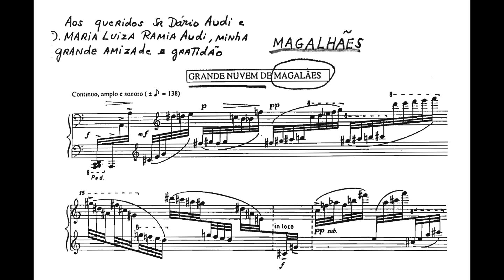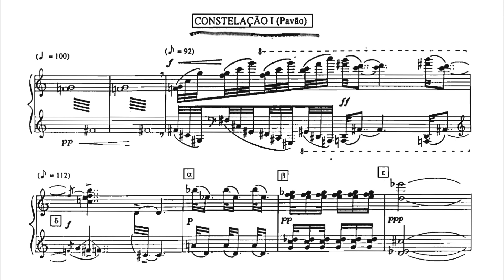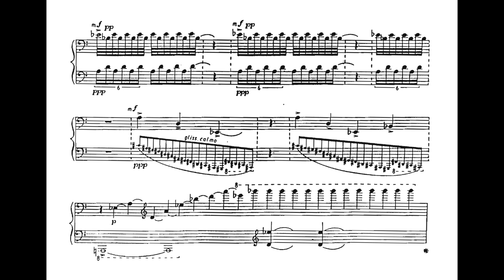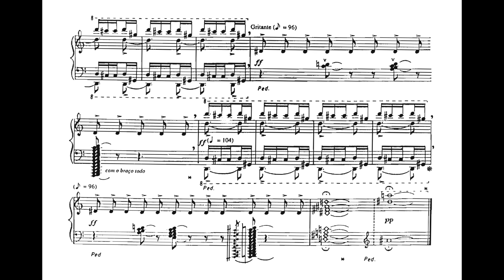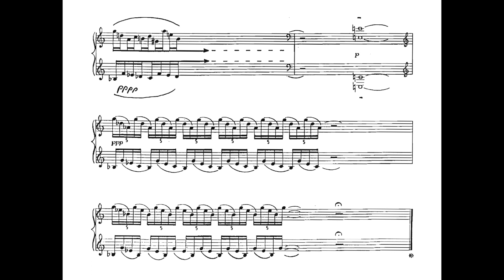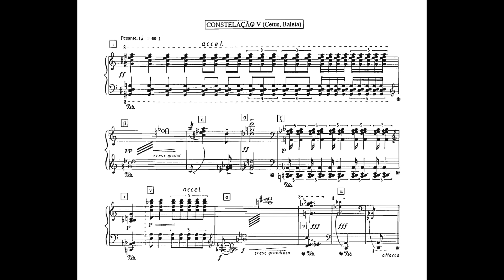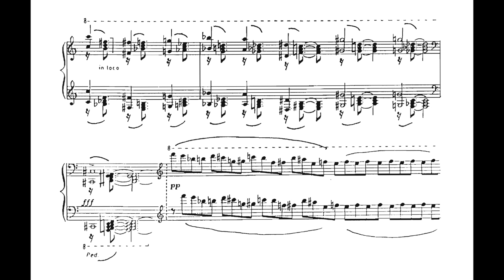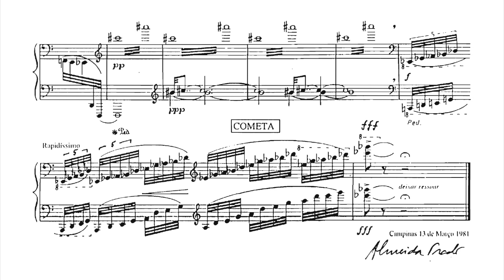Almeida Prado - Cartas Celestes No.2 (Fernando Lopes, piano)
Cartas Celestes No.2, de Almeida Prado, interpretadas por Fernando Lopes.

Esta partitura pode ser adquirida diretamente através do Banco de Partituras da Academia Brasileira de Música (ABM).